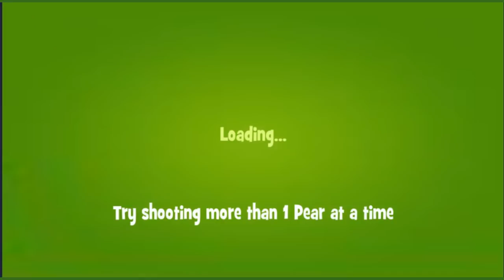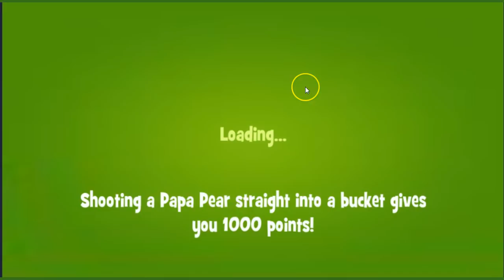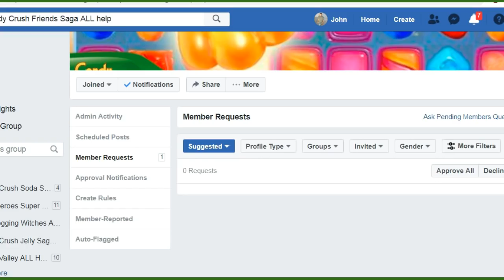NEW 2019: Papa Pear Saga Challenge COMPLETE ~ NO BOOSTERS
Papa Pear Saga Challenge Complete, ALL FIVE LEVELS, showing the rewards in the end of the video, played by Mr. Blogging Witch John. Available 4 days from Jan. 4th2019.